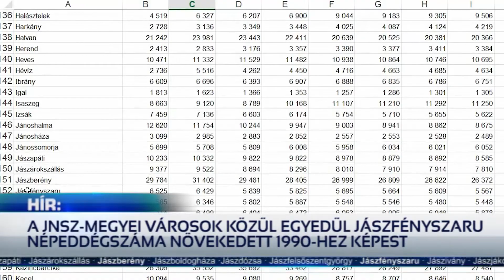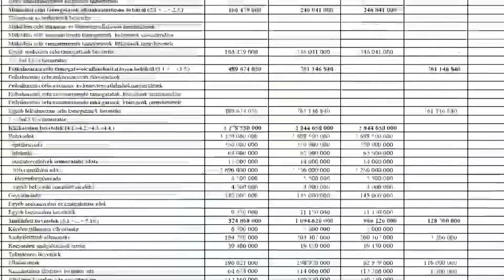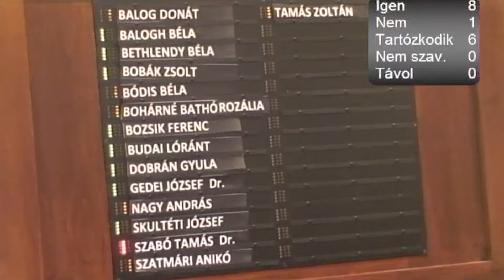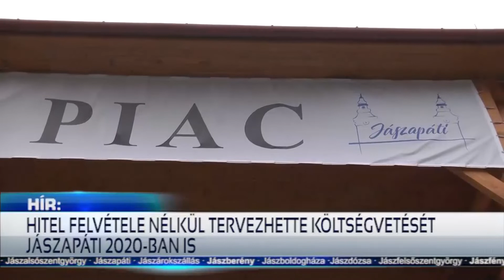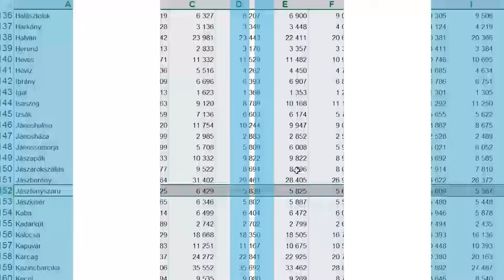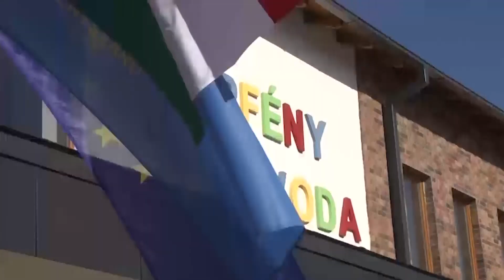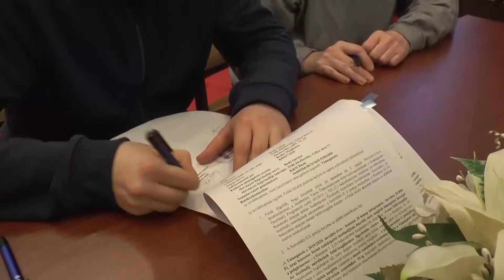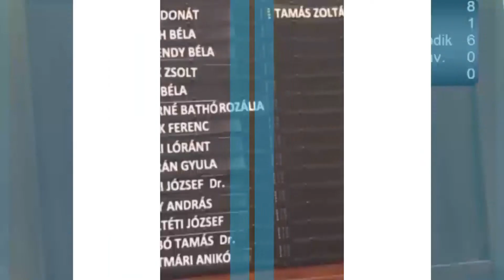HÍR18 - A JÁSZSÁG HÍRADÓJA - 2020.02.14.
Röviden híreinkből: Elfogadták Jászberény Város 2020-as költségvetését. A fő összeg 9 milliárd 885 millió forint, melyből a már elkezdett fejlesztéseket szeretnék befejezni, növelték az intézményi ellátórendszere szánt összegeket, de a nem kötelező feladatoktól továbbra is elvontak általánosan 40-60%-ot. A Jászberényi Városházán aláírták az idén életbelépő tanulói szerződéseket. Népességfogyás. Az elmúlt 30 évben megfigyelhető szinte minden városban. Kivétel ez alól Jászfényszaru.